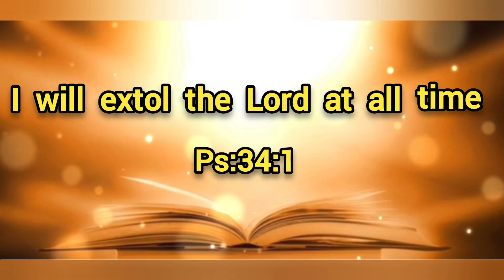Bible Verse In English | God's word for you | Today's Blessings